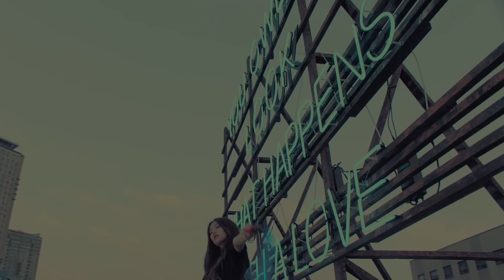BLACKPINK - Stay (4K) | Instrumental MV